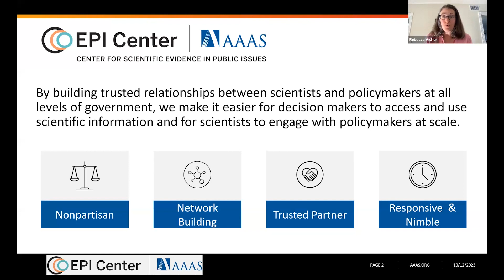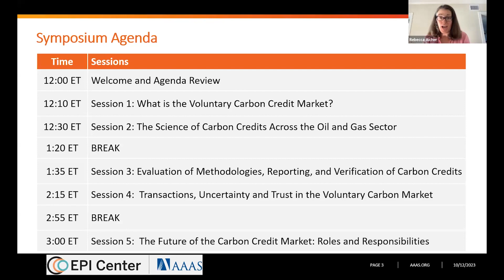Welcome and Agenda Review